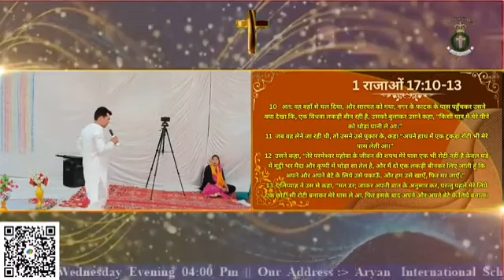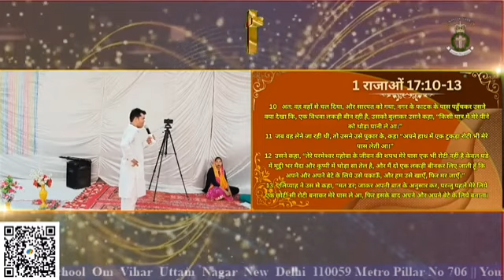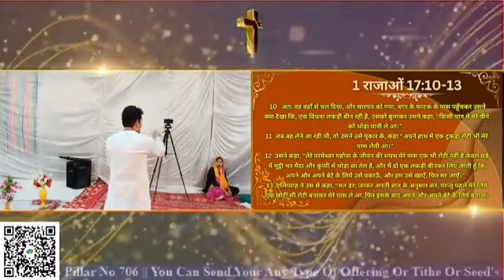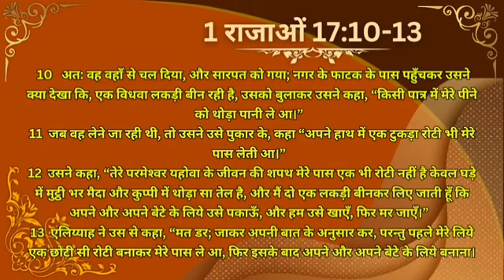Papa Ji To Hamesha Mangtey Rehtey Hai.@Prophetessrubysinghji5175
Sabhi ko Jai Masih ki
Is video may Elijah or sarpat ki vidhwa kay baarey may bataya ja raha hai

1.Sermon
2.Hindi Sermon
3.Sermon by Prophet Ravinder Singh
4.Papa Ji hamesha Mangtey hai
5 Papa Ji Mangtey hai